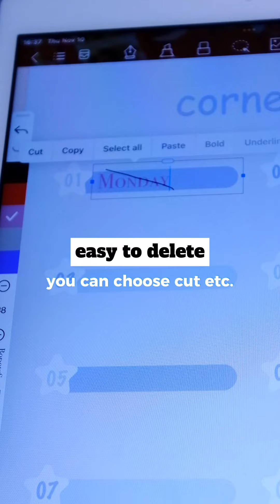How to use Kilonotes hacks you must know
Hey besties! This is an Tutorial to teach you how to use kilo notes hacks! Watch it and write your amazing journal!